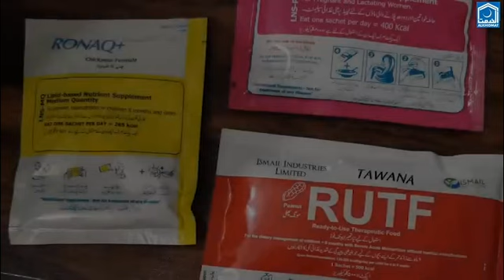Special Message Mrs Naveeda Anees Sahiba (Chairperson Al Khidmat Women Wing Trust)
Decorated with flowers of love, sincerity and prayers, we are sending gifts to the names of our sisters who are seeing all their dreams buried under the pile of debris, ammunition, dust and blood in the state of war.
The half-opened little buds of pure Saeed women in Gaza are deprived of even the basic necessities of life. Let's infuse these sincerely crafted gifts with our love. Put new colors on sad faces.
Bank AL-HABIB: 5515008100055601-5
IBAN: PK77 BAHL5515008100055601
Swift Code: BAHLPKKA
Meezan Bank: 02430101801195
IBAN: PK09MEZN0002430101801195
Swift code: MEZNPKKA